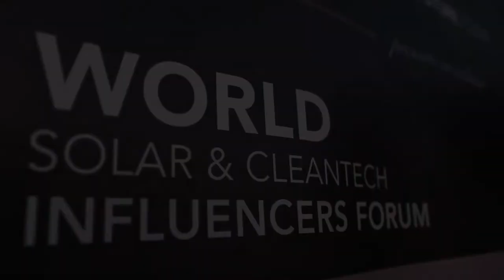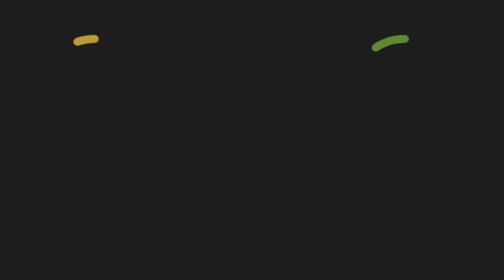Mary O'Donnell, Green Business Woman receiving Sunniest Thanks of SOLAR FUTURE.TODAY